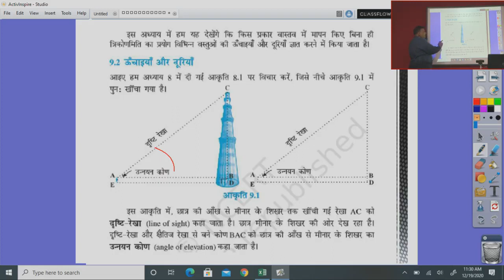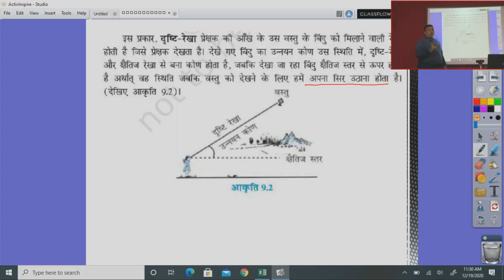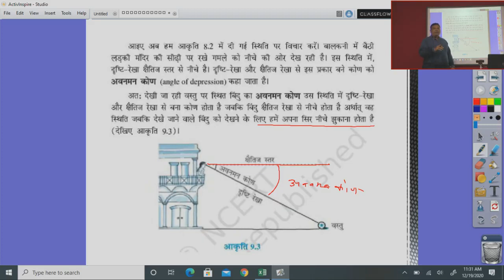कक्षा 10 गणित त्रिकोणमिति के कुछ अनुप्रयोग